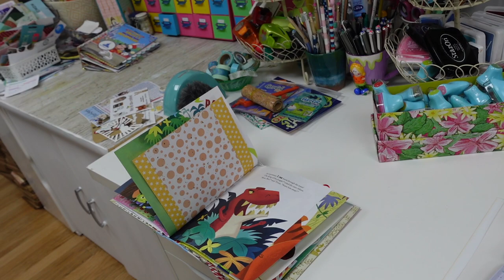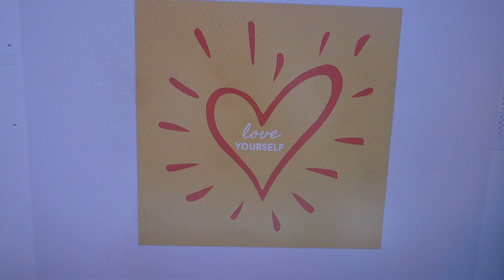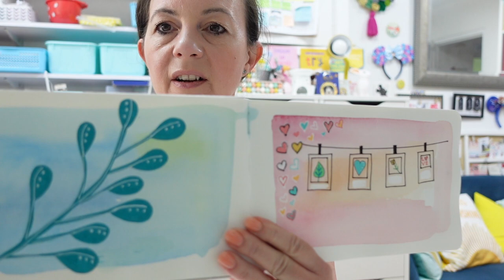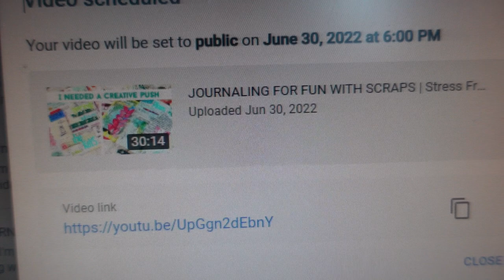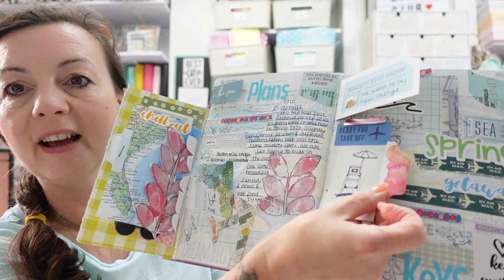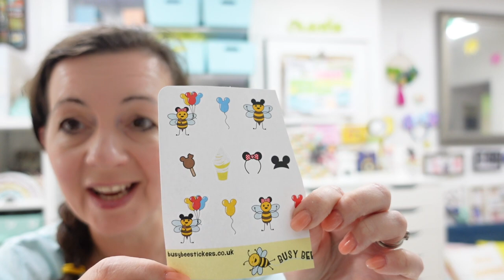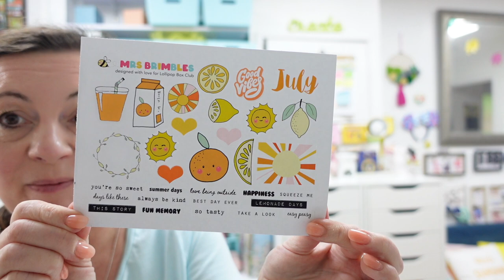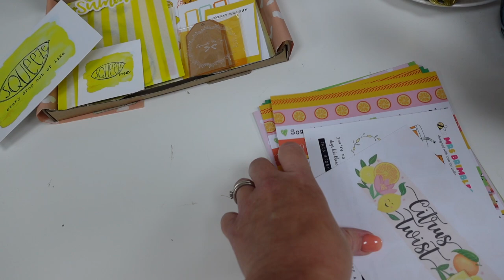TRYING TO HAVE A COZY WORK DAY | Staying Focused & Being Productive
Hi, I'm Lisa. I have a small business which I run from home. Lollipop Box Club. Today I'm trying to have a cozy work day. Trying to stay focused and be productive. Easier said than done at times : ) . Lisa xx Please see below for more details and links .